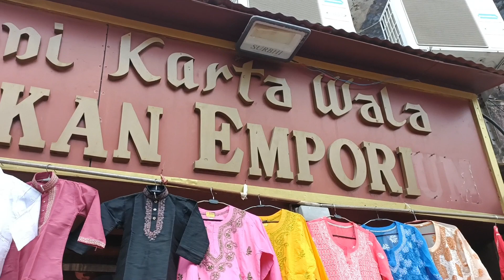Patna Market // New Collection 2022